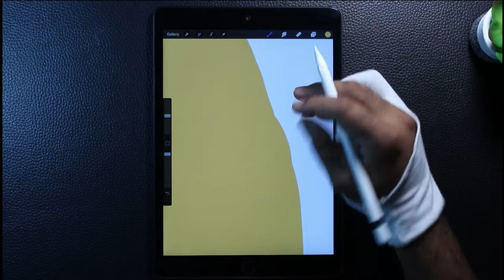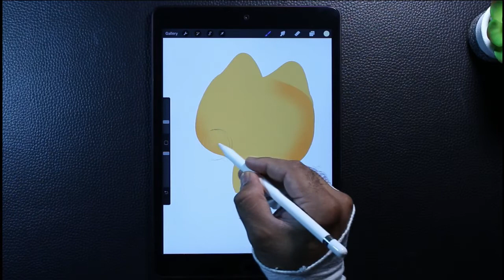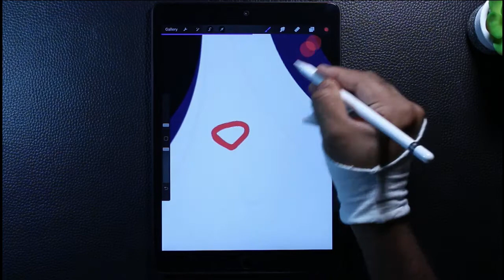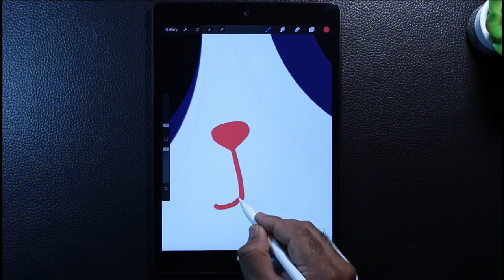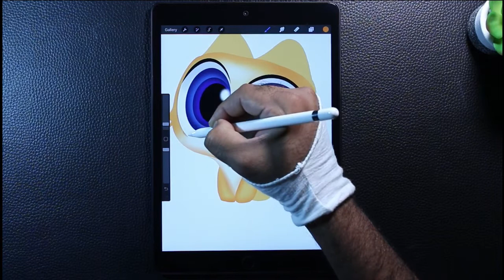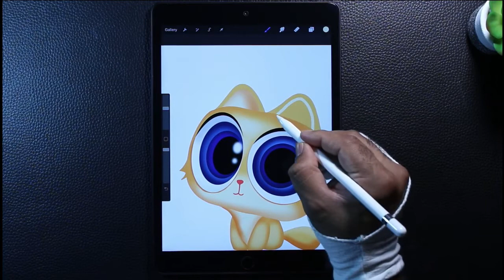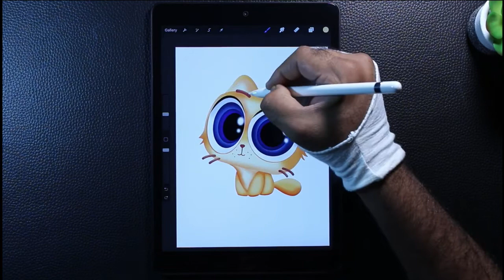Digital Illustration | Cute Cat 🐈art illustration digital procreate drawing how to draw